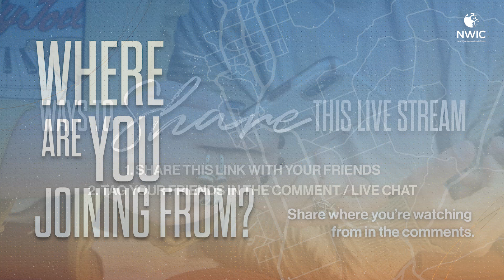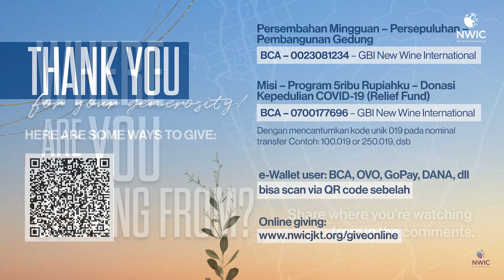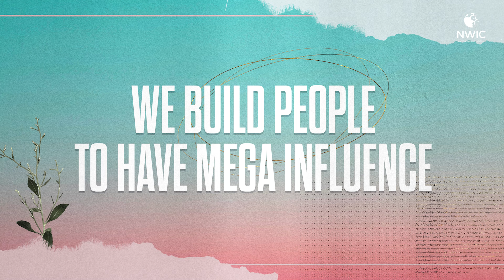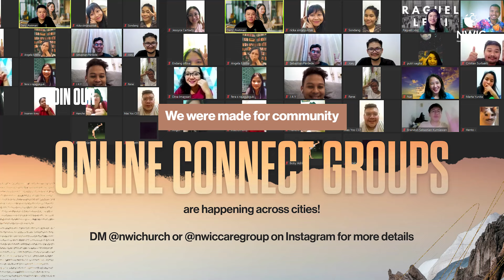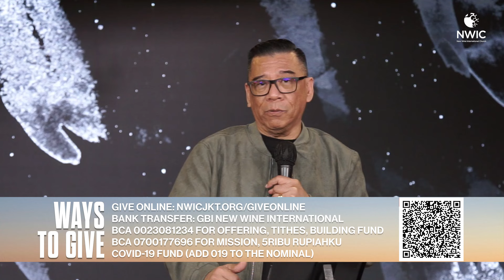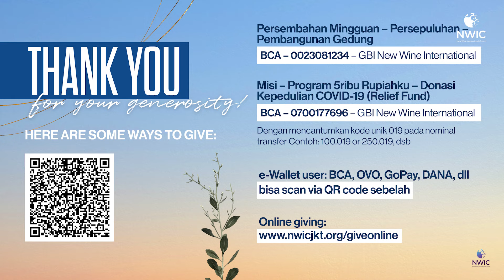NWIC Online Service | 10am | February 13th, 2022 – "SEX & WHAT THE BIBLE SAYS" – Ps. Robert Sutanto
Welcome home!
We’re so glad you’re joining us today, and can’t wait to celebrate Jesus together!

Join Robert Sutanto as he shares the Word on our Sunday service (February 13th, 2022)
Message theme: SEX & WHAT THE BIBLE SAYS (Sex: The Beautiful Design SERIES)

Jika anda nyaman dengan apa yang anda rasakan di gereja ini, you’re more than welcome untuk berpartner atau berkontribusi bersama kami di New Wine International Church agar anda memiliki rumah dan komunitas untuk bertumbuh bersama di dalam Tuhan. Kami ingin menjadi keluarga anda.

We'll pray and celebrate with you!

►► Bank Transfer: General Offering, Tithes & Building Fund
Bank Central Asia (BCA) – 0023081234 a/n GBI New Wine International
►► Mission & CoVid-19 Relief Fund
Bank Central Asia (BCA) – 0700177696 a/n GBI New Wine International
►► QR Code Scan available on screen or check out our Instagram @nwichurch

New Wine International Church – Jakarta
Online Service every Sunday at 10am (WIB)
• Facebook: New Wine International Church